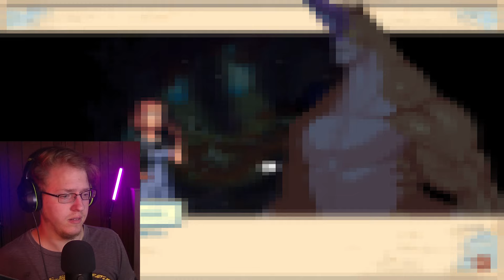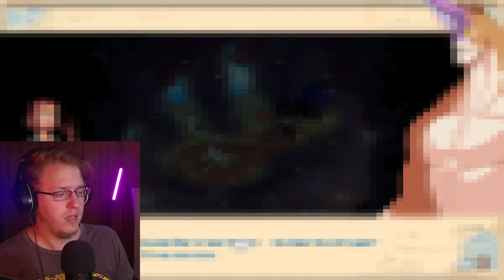The PLOT Is REVEALED | Cloud Meadow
This is late, took a while to edit and correct editing issues which some had to just be taken out, but the PLOT is still intact.